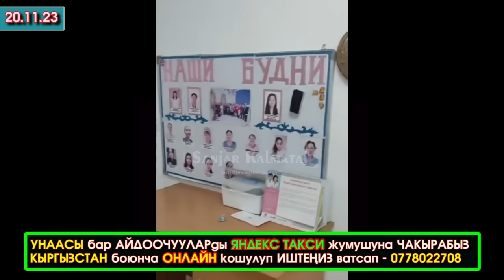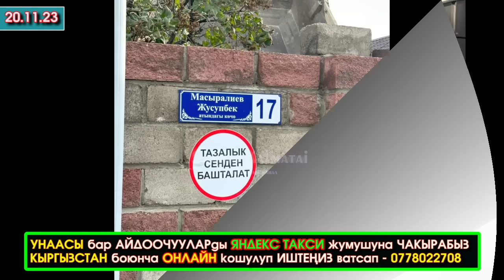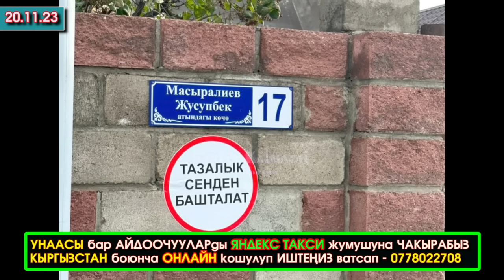Бир ЭМЕС эки ЫМЫРКАЙ ташталып/КЕЛТЕК жеген ЭРИ и ШЕРИКТЕРИ иштен АЙДАЛЫП/Жоокер ЖООКЕРДИ атып САЛЫП